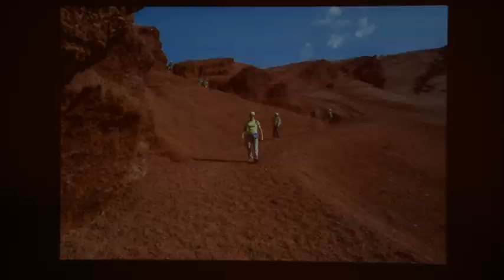Deserts and Void | Luca Parmitano | TEDxBari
From the depth of Earth to the abyss of Space, ESA astronaut Luca Parmitano tells the story of his exceptional and challenging journey.

Luca Parmitano, ESA astronaut and Italian Air Force Lt Col, protagonist of “Volare”, the first long-term ASI mission, has been the first Italian ever to perform an extravehicular activity.